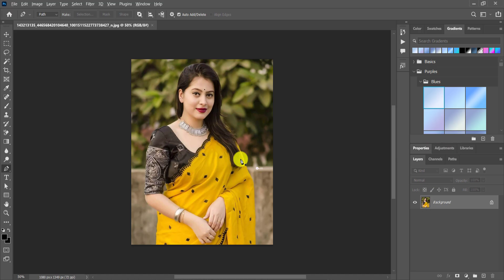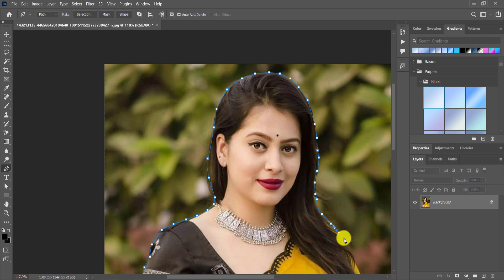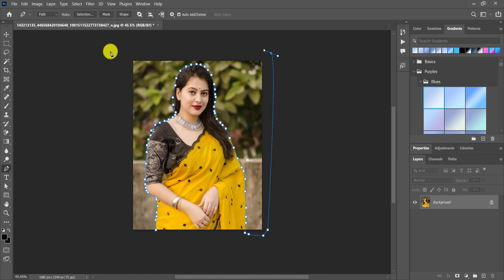How To Joint Picture Editing By Remove Background in Photoshop cc in Less minute New Episode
Thanks...